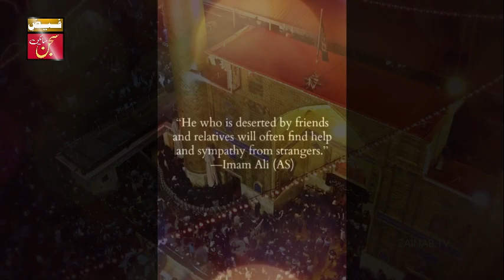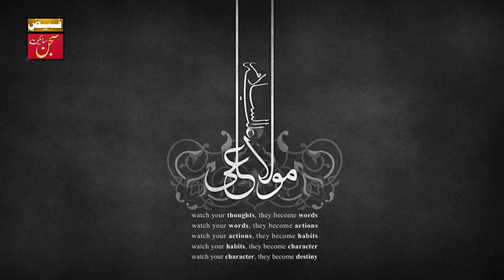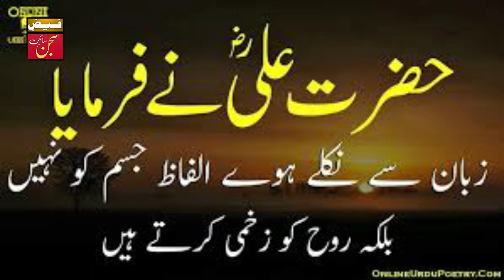Ahle Nazar Ki Aankh Ka Tara Ali Ali By Shabbair Niazi Tahiri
Manqabat-e-Maula Ali 2020 - Ahle Nazar Ki Aankh Ka Tara Ali Ali Ali
By SHABBIR NIAZI TAHIRI
21st day of Ramadan, on the occasion of the martyrdom anniversary of Mola e Kainat Imam`Ali Ibn e Abi Talib, DawateIslami New Manqabat  "Ahle Nazar Ki Aankh Ka Tara Ali Ali" recited by "Shabbir niazi Tahiri" has been released, keep liking and sharing this beautiful Manqabat 2020